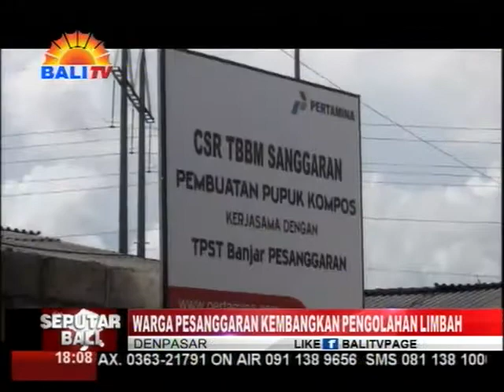WARGA PESANGGARAN KEMBANGKAN PENGOLAHAN LIMBAH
MELALUI PENDAMPINGAN YAYASAN BALI KASIH, PRODUKSI PUPUK ORGANIK WARGA PESANGGARAN DARI PENGOLAHAN LIMBAH SEMAKIN MENINGKAT. UNTUK MENAMBAH KAPASITAS TEMPAT PENGOLAHAN SERTA TAMBAHAN MESIN PRODUKSI, WARGA BANJAR PESANGGARAN BERHARAP MENDAPAT CSR LANJUTAN DARI PERTAMINA TBBM SANGGARAN.